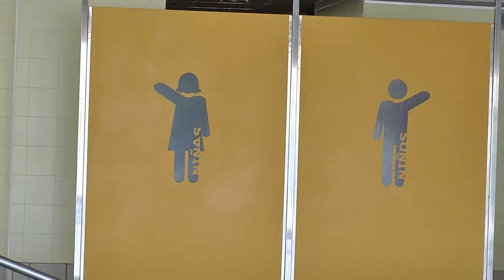Matronatación, otra manera de cuidar fuera de la consulta | Cecova TV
Ayuda a la futura mamá y en consecuencia al bebé. El Programa Matronatación está destinado a mujeres gestantes de entre 28 y 41 semanas que no tengan contraindicaciones para su práctica. Permite hacer ejercicio físico ya que el agua favorece el movimiento por su capacidad de ingravidez. Además, reduce el riesgo de diabetes y disminuye la probabilidad de cesáreas, un factor que además de ser beneficioso para las mujeres y el feto lo es para un equipo multidisciplinar que puede trabajar con mayor seguridad y garantías. Desde Benicàssim, en Castelló, una de las matronas del centro de salud explica los beneficios y el origen de la Matronatación.